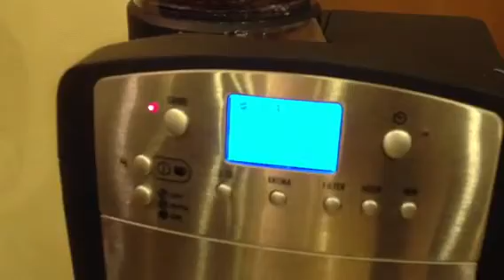デロンギコーヒーメーカー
10杯まで一度に入れることができます。今回は、4杯分